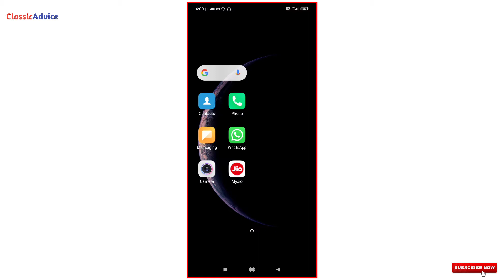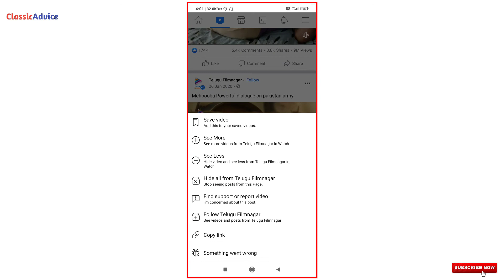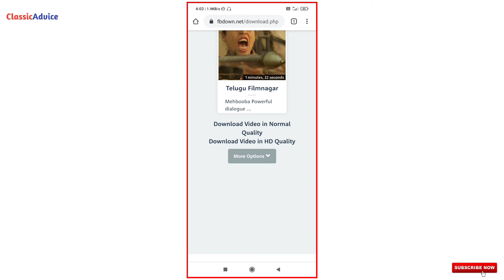Facebook Photos Aur Videos Ko Download Kaise Kare | Save Facebook Photos & Videos in Gallery 2021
Hello friends ;
इस video हमलोग बिना किसी app की मदद से Facebook photos और videos को download करना जानेंगे, तो आप इस video को end तक जरूर देखिएगा okey.

Queries Solved
1. Facebook photos aur videos ko download kaise kare?
2. Facebook par dusre ki photo ko kaise download kare?
3. Facebook photos aur videos ko gallery me kaise save kare?
4. Facebook se photo kaise download kare?
5. Facebook photo ko gallery me save kaise kare?
6. Facebook se video kaise download kare?
7. Facebook video kaise save kare?
8. Facebook photo ko gallery me save kaise kare?
9. Facebook se image kaise download kare?
10. How do I save a photo on Facebook to my phone or computer?
11. How to download photos from Facebook?
12. How to save Facebook photos and videos in gallery?
13. How to download Facebook photos and videos in gallery?
14. How to download photos and videos from Facebook?
15. Facebook

Related Queries 🤔
Facebook se photos aur videos ko kaise download kare,
Facebook par apna photo kaise download kare,
Facebook videos download kaise kare,
Facebook se video kaise download kare,
Facebook se koi bhi video kaise download kare,
Facebook video kaise save kare,
Facebook ki photo kaise download kare,
Facebook se image kaise download kare,
How to download Facebook photos,
How to download Facebook videos,
Download Facebook photos and videos,
Facebook videos,
Facebook photos,
download facebook photos high quality,
download facebook photos to computer,
how to download facebook photos in gallery,
how to download facebook photos on phone,
how to download facebook photos and videos,
how to download facebook photos on iphone,
how to download facebook photos in pc,
facebook best featured photos download,
download fb photos,
facebook featured photos download,
download photos from facebook,
facebook featured photos download link,
download photos from facebook high quality,
download photos from facebook to computer,
facebook download all photos from album,
download all facebook photos in one click,
facebook page all photos download,
how to download facebook photos high quality,
facebook sync photos download,
facebook photo and video download